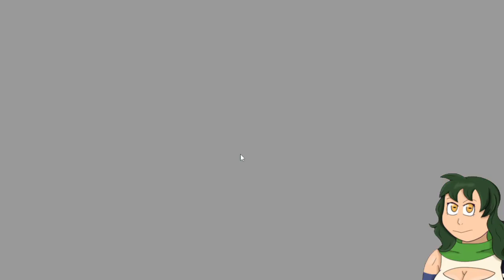The Flying Nun (Phoenix Wright: Trials and Tribulations - Part 20)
P-Storm (Pluvius Lilon Ch.)

Game: Phoenix Wright: Ace Attorney - Trials and Tribulations (2004)